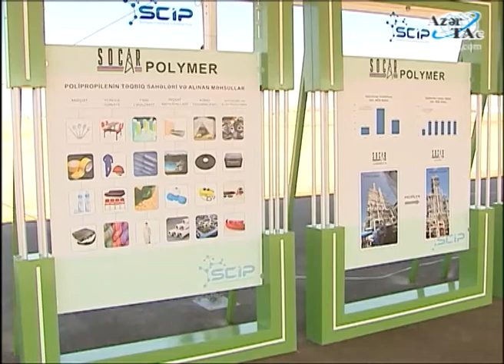Sumqayıt Kimya Sənaye Parkının təməlqoyma mərasimi olmuşdur